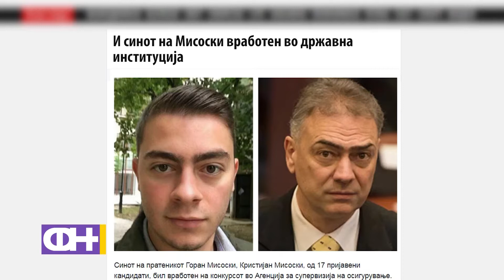Откриено зошто децата на функционерите полесно добиваат државна работа - ФН С04 Eп.23